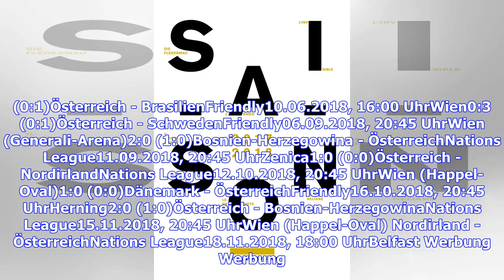Marc Janko macht sich für eine ÖFB-Reform stark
Marc Janko erlebte zuletzt ein unverhofftes Comeback im ÖFB-Team. Aufgrund von Verletzungen von Mitspielern wurde er von Teamchef Franco Foda für die Länderspiele gegen Nordirland und Dänemark ins Nationalteam einberufen. Während des Lehrgangs ließ der 33-jährige mit Kritik an den Verbandsstrukturen des ÖFB aufhorchen. Vor allem die Macht der Landespräsidenten innerhalb des ÖFB-Präsidiums ist Janko, der mittlerweile in der Schweiz für den FC Lugano auf Torejagd gehen, ein Dorn im Auge."Ich würde...